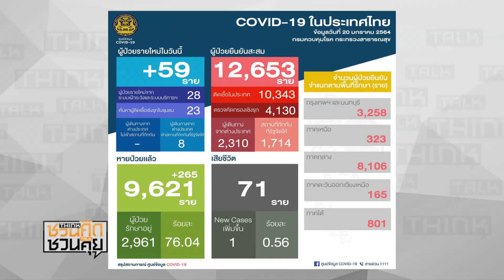ไม่ได้ถูกอุ้ม! “การ์ดราษฎร” ภาพวงจรปิดเห็นชัด เดินเล่นแถวบ้าน : ชวนคิดชวนคุย 20/01/2021 (ช่วงที่3)